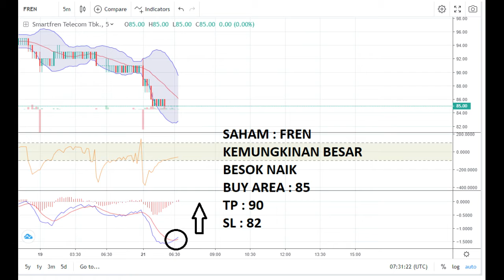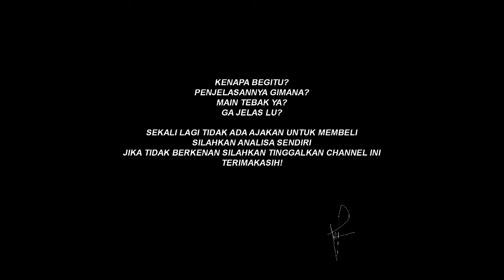Rekomendasi Sinyal Saham Jumat 22 Oktober 2021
Berikut adalah Rekomendasi Saham Hari Jumat 21 Oktober 2021.